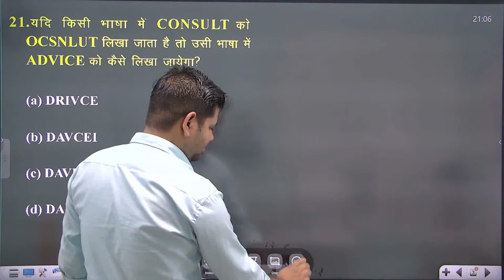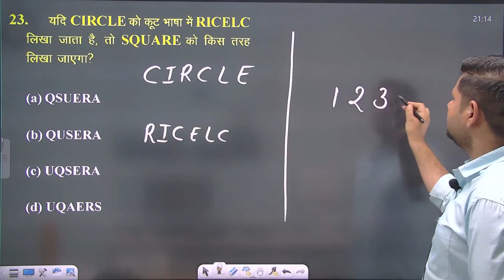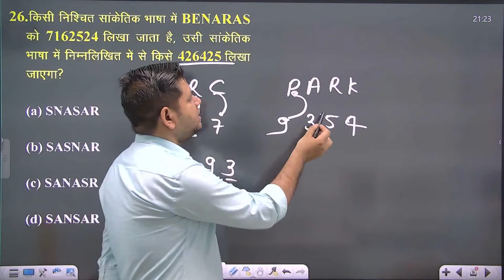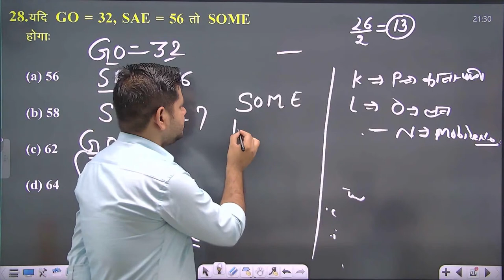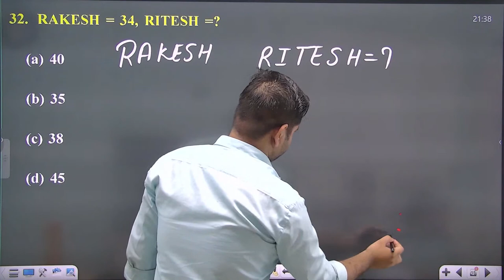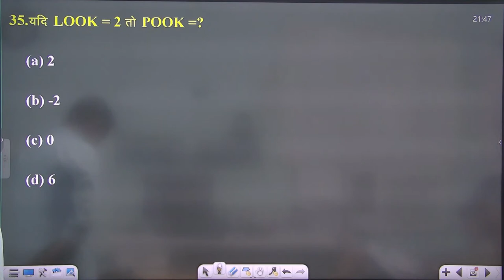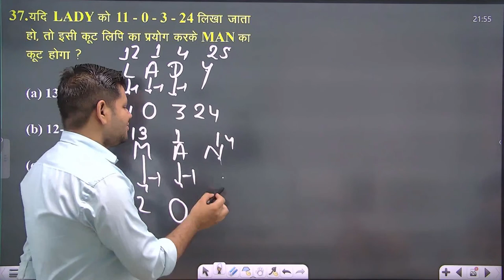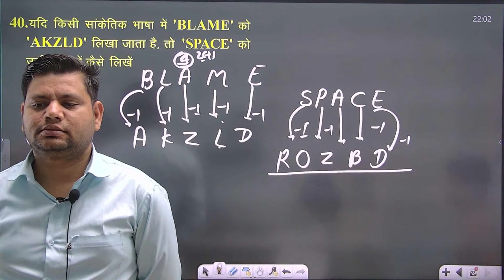#02 RAILWAY ALP/TECH 2022 -23 | REASONING CODING DECODING QUESTION | MATHS LOCO PILOT